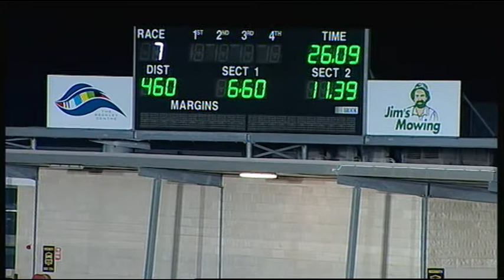GEL FRI 28 AUG 15 R7